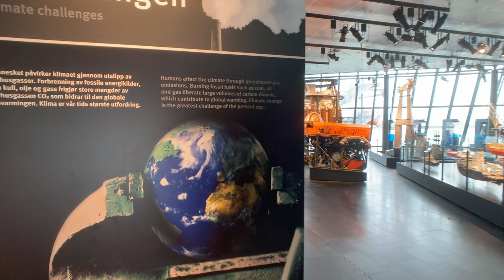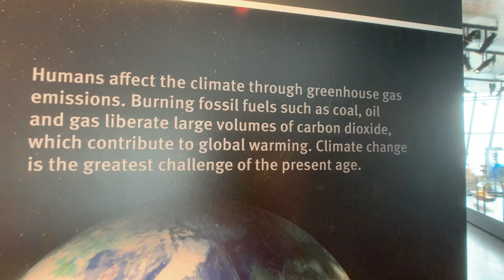The Future of Oil - Make The Future Great Again - Episode #8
Fossil fuels run the world of energy and thereby the world economy, but for how much longer? We know it's not a sustainable long term solution and we live in this extraordinary time with daily innovations and examples of how to live without it, even though we're not there just yet.

Disruptive change to the oil and gas industry will come in many different flavors, and some think it's all about politics, but in the end, I believe it will be just another story about technology.
We know two things about tech, it becomes cheaper and more efficient with time...

This video is part of my series of Youtube-speeches, short talks, about future trends with an opportunity for interaction.

Video of burning Nitromethane Bottle in beginning by Warped Perception